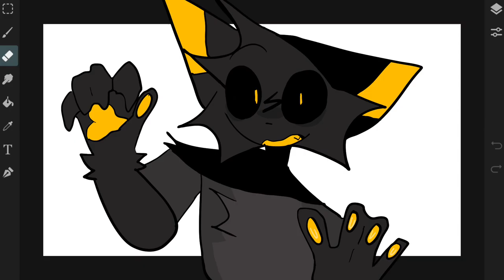LOSING MY MIND || animation meme || lazy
I PROMISE THE NEXT ANIMATION WILL BE WAY BETTER

Animation Info
Fps: 24
Time taken:2h
Sub Count: 2,273

Oc: Phospo

commissions closed

 Programs
Toonsquid

 Do’s and Don't’s

🩷Do =
!You can make a Gift for me! Please just dont forget to tag me!
!Animate my Og meme, And tag me on that once again
!Tag me in gifts you found that i haven’t commented on
!Post me on a Community Post (tag me ;) )
!Ask me to collab with you (i might do it!)

⚠️Dont =
!Get inspired by my oc’s without my permission
!Trace me
!reupload my animations
!Fake bid on my ych’s
!Spam
!Ask me to do a gift for you (It isnt as bad as anything else on the list, but please dont ask me. i feel forced :/